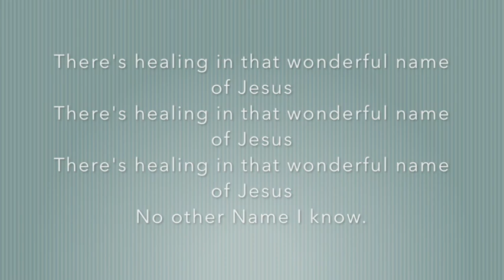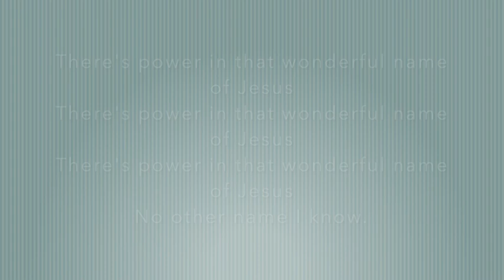Bless That Wonderful Name of Jesus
"...that at the name of Jesus every knee should bow, in heaven and on earth and under the earth, and every tongue acknowledge that Jesus Christ is Lord, to the glory of God the Father." - Philippians 2:10-11

Congregational Praise Song, Public Domain